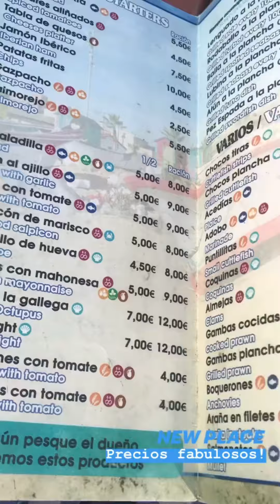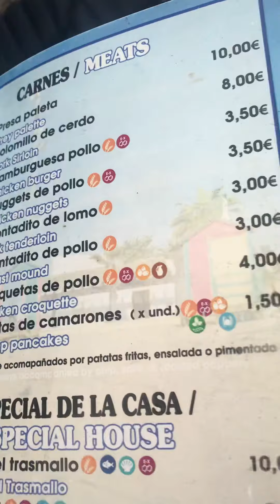🏖BAR TRASMALLO (La Antilla, HUELVA)